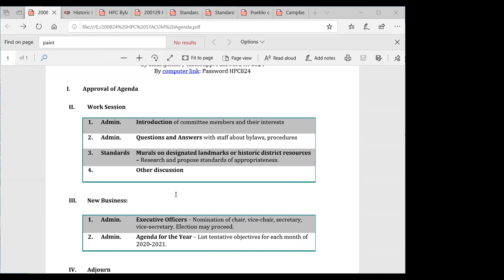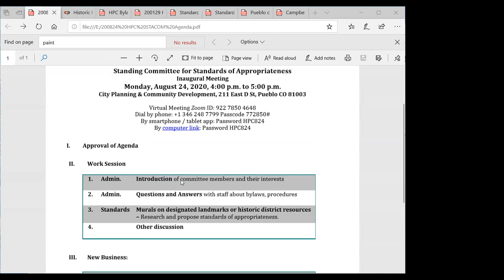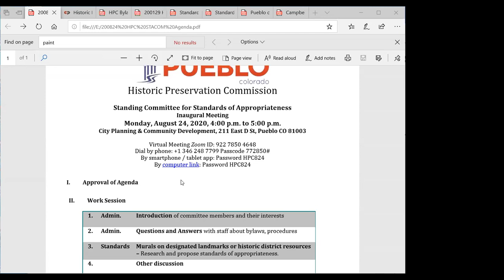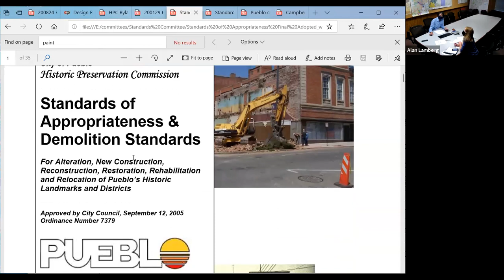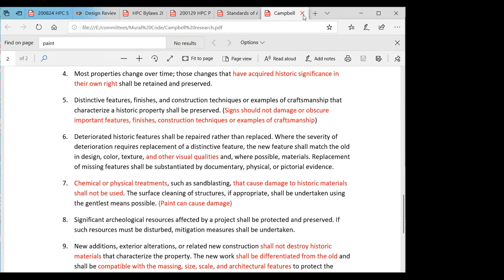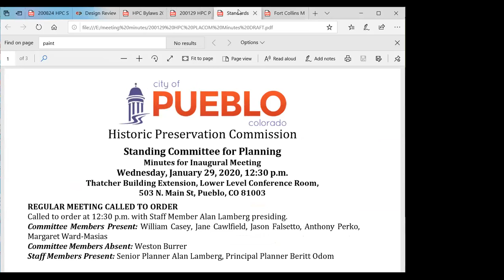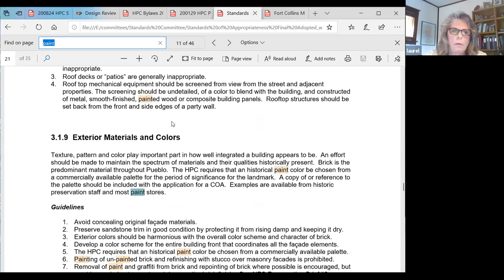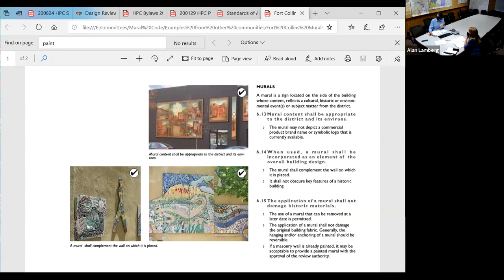Pueblo Historic Standards Committee, August 2020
This 60-minute inaugural virtual meeting focused on murals in historic districts.

The Standards Committee is a standing committee of the Pueblo Historic Preservation Committee